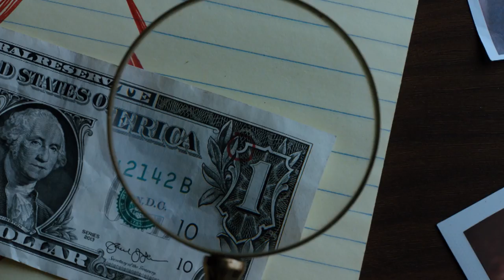5 powodów dla których warto obejrzeć TAJEMNICE SILVER LAKE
TAJEMNICE SILVER LAKE zabierają nas do magicznego świata Los Angeles, pełnego ukrytych znaków, kodów i popkulturowych nawiązań. O co chodzi z tajemniczymi znakami na ścianach domów? Czy w popowych przebojach naprawdę ukryta jest zaszyfrowana wiadomość? Stare kasety VHS wpływają na nas podprogowo?

Jacek Rokosz, pomysłodawca cyklu "Najgorsze Filmy Świata" w kinie Muranów, przekonuje, dlaczego warto obejrzeć TAJEMNICE SILVER LAKE.

Jacek Rokosz - wykładowca PWSFTviT w Łodzi. Reżyser, scenograf, aktor, scenarzysta, montażysta i twórca filmów animowanych. Autor książki poświęconej niezbadanym rewirom kina słabszej jakości pt. "Stracone dusze. Amerykańska eksploatacja filmowa 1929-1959" Obecnie pracuje nad drugą jej częścią - "Nadzy i rozszarpani. Amerykańska eksploatacja filmowa 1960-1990." Miłośnik fatalnego kina.

Prasa o filmie:

Film  Mitchella  to  wspaniały  wytwór  popkultury,  który  stanowi  kolejny,  intrygujący
portret Miasta Aniołów, który potrafi pokazać to ograne przez różnorodne dzieła miasto,
w nowy, ciekawy sposób.
Film.com.pl

Ambitny i fascynujący. Dzieło wielkiego artysty.
Variety

Jako  że  żyjemy  w  czasach,  w  których  mechanizmy  tworzenia  teorii  spiskowych  są niezłym pomysłem na scenariusz, a Mitchell ma sporo do powiedzenia w tym temacie,
całość ogląda się z niesłabnącą frajdą.
Filmweb.pl

„Tajemnice  Silver  Lake”  to  filmowa  rozpusta,  jeden z  kandydatów  do  miana  filmu kultowego, który oglądać można raz za razem. Jest osiągnięcie niebagatelne, bo takich produkcji niewiele się już robi.
Filmjaksen.com